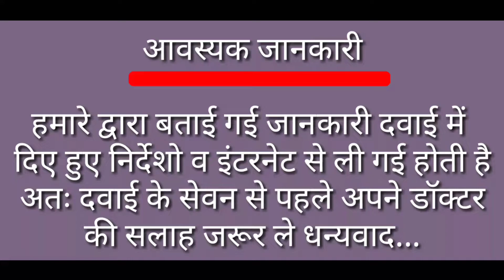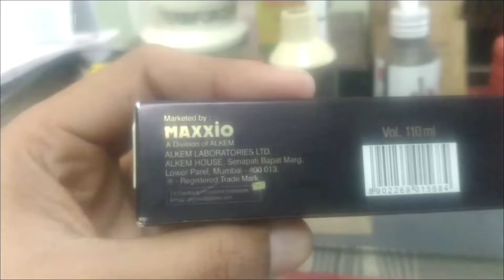Ketokem Anti Dandruff Shampoo | बालो को आवारगी करने दो~बालो में रूसी,खुजली बालो का झड़ना टूटना रोके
My today's Review is about  Ketokem anti dandruff shampoo